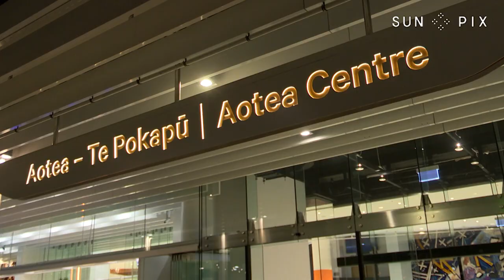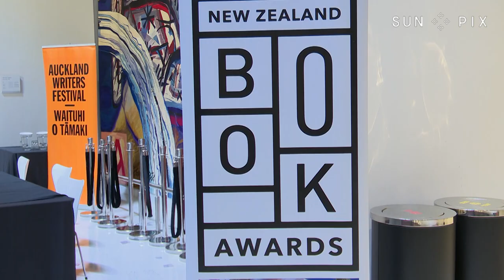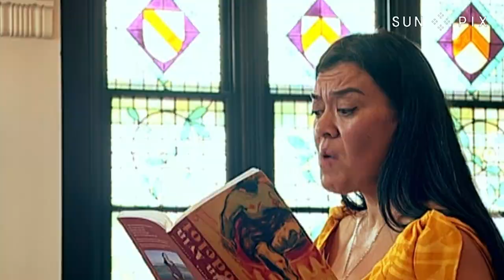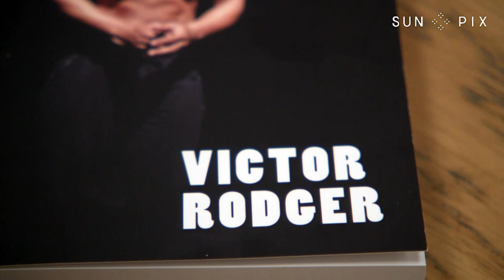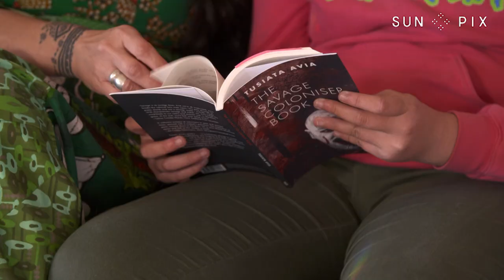'Am I allowed to swear?' Tusiata Avia wins the Ockham Award for Poetry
In May 2021, Tusiata Avia won the Ockham Award for Poetry with her book The Savage Coloniser Book, becoming the first pasifika woman to do so.

Her stellar literary resume includes four acclaimed books of poetry, children’s books, an internationally touring play and a number of writer’s residencies and awards.

Success, however, is not her motivation.

‘I’d be in trouble’, Tusiata says, ‘if I wrote for accolades.’

Simone Kaho spoke with Tusiata about her journey from a 7-year-old girl who deeply felt Christchurch’s racism and violence and made plans to leave and travel the world, to a woman who, on returning home, unexpectedly found permission to reclaim her dream.